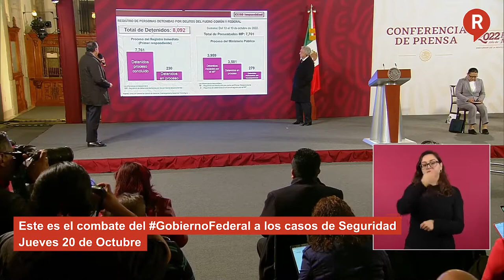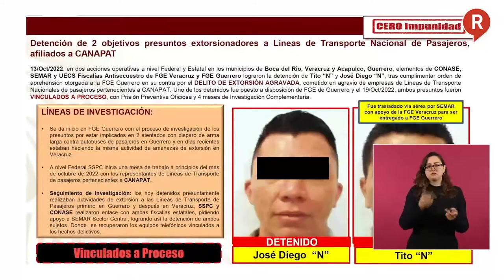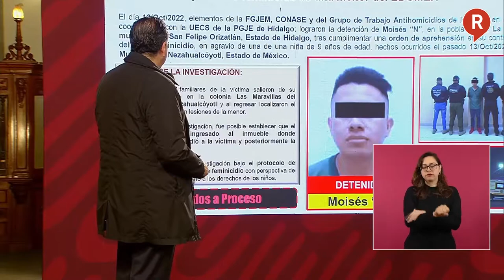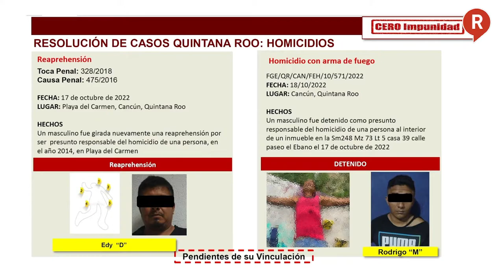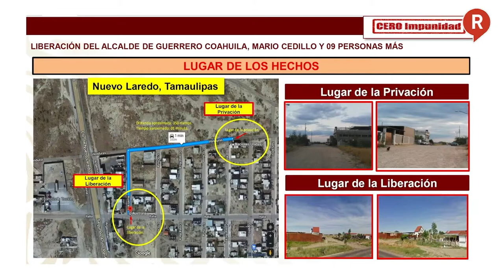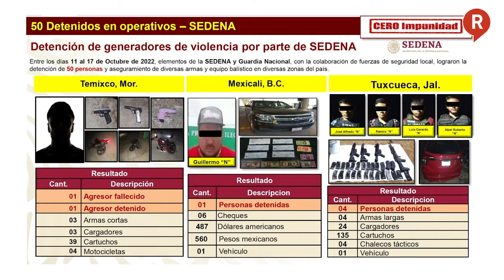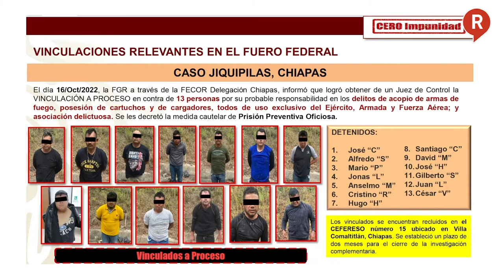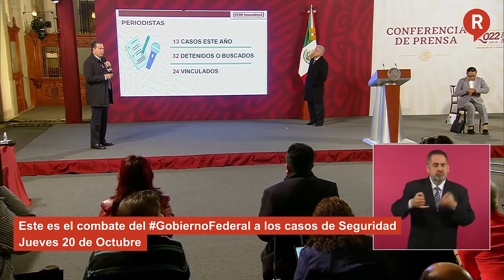RegeneraciónMX: Este es el combate del GobiernoFederal a los casos de Seguridad Jueves 20 de Oct.